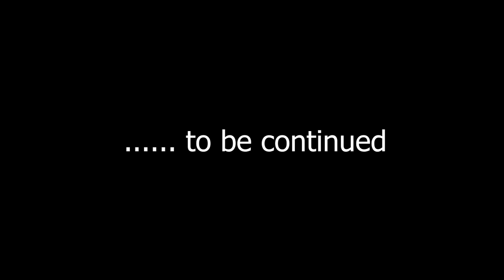ADRIAN SHEPHARD IN CITY 17 (Episode-2) [SFM]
Check out in Episode-1

I make video game animations here on YouTube, mainly using SFM (Source Filmmaker).  The main games I make animations for are Half-Life  (But I do make other games too).

"Forget about Freeman. We're abandoning the base. If you have any last bomb targets, mark them on the tactical map. Otherwise, get the hell out of there."
Adrian Shephard now in CITY 17 Half Life 2.
Adrian Shephard Short Film Animation SFM HALF LIFE OPPOSING FORCE.

Black mesa trailer or Half Life trailer.

The Source Filmmaker (SFM) is the movie-making tool built and used by us here at Valve to make movies inside the Source game engine.
Source Filmmaker is a 3D computer graphics software toolset used for creating animated films, utilizing the Source game engine. The tool, created by Valve, was used to create over 50 animated shorts for its Source games, including Team Fortress 2, the Left 4 Dead series, and Half-Life 2.

TAGS
half life animation, forget, about, freeman, forget about freeman
sfm animation
valve
half life
source filmmaker
source filmmaker half life
half life 2 animation sfm
valve animation video
valve half life
sfm half life
half life animation sfm
source filmmaker animation
half life 2
half life 2 animation mod
half life 2 animation meme
story
half life 2 short film
black mesa
black mesa animation
half life 2 animation
sfm valve
Adrian
Adrian shephard sfm
shephard
half life opposing force
gordon freeman
forget
freeman
forget about freeman
city 17
city-17